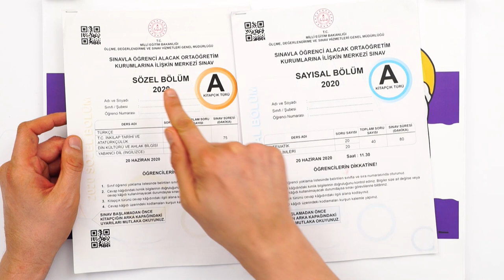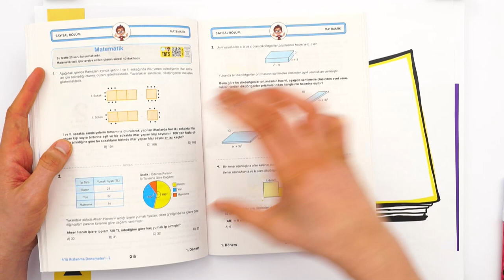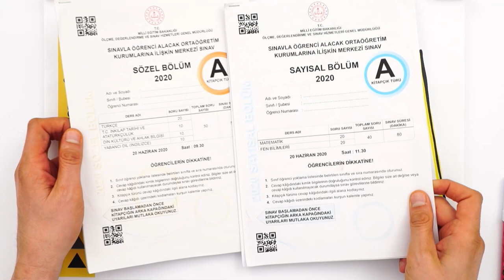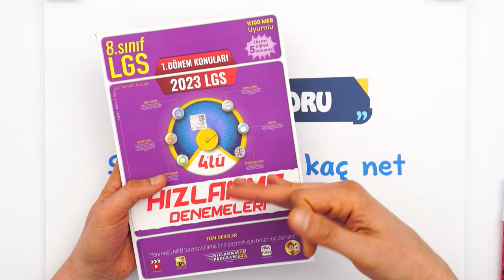LGS Denemelerinde HIZLANMANIN FORMÜLÜ! 🎯💨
-Türkçe dersinde yeni nesil görselli, infografik, bilgiyi verip ölçmeye dayalı olan sözel mantık soruları içerir.
-Matematik dersinde formüllerin öncül olarak verildiği günlük yaşam durumunu içeren sayısal analiz soruları içerir.
-Fen bilimleri dersinde deney ağırlıklı, bilgiyi yorumlama gerektiren, tablo ve grafik okuma içeren sorular barındırır.